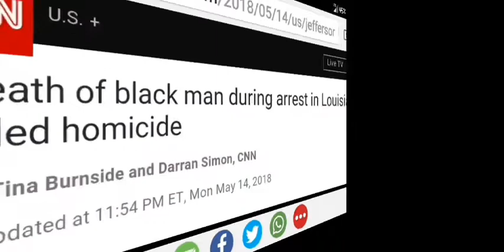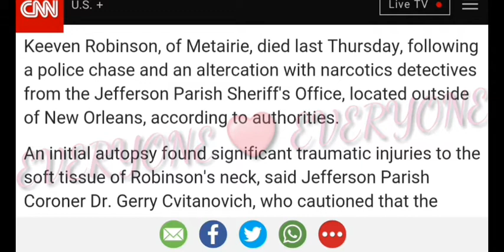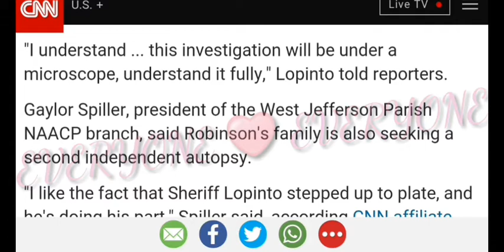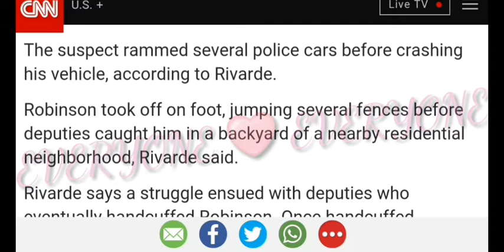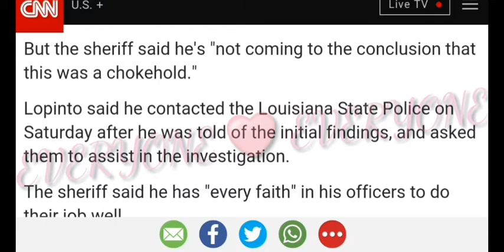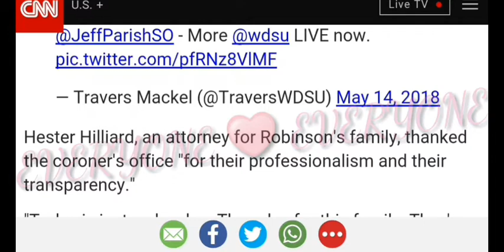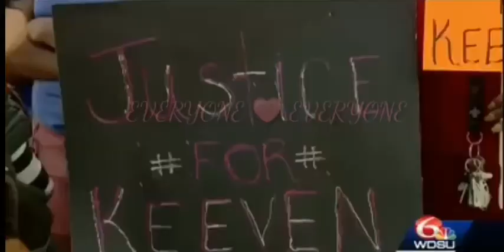Keeven Robinson's Death Who Died In Custody During Arrest Was Ruled Homicide After Autopsy...↓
Keeven Robinson Police Were Arresting As Part Of An Undercover Drug Investigation Died Thursday (May 10 2018) After Being Taken Into Custody By Jefferson Parish Sheriff's Office Deputies, Following A Pursuit That Involved Two Wrecked Police Vehicles And A Foot Chase...